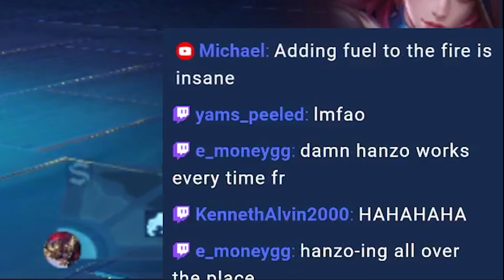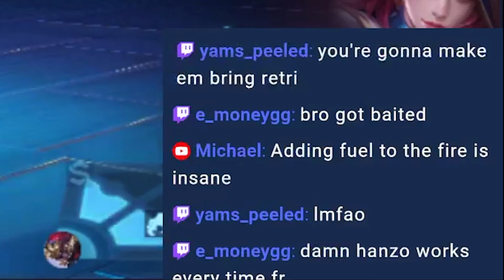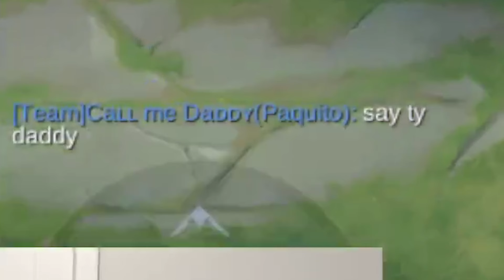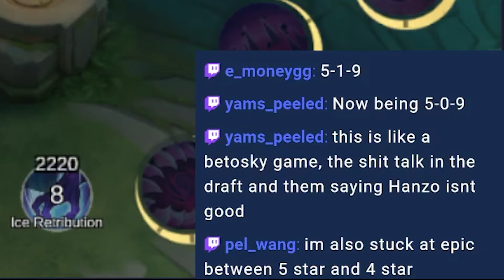The SECRET to Getting Jungle Role EVERY Game | Mobile Legends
This video shows the secret to getting the jungle role every game of Mobile Legends. I use this slightly trolly method to bully my teammates out of the role or make sure no one can contest my jungle pick.